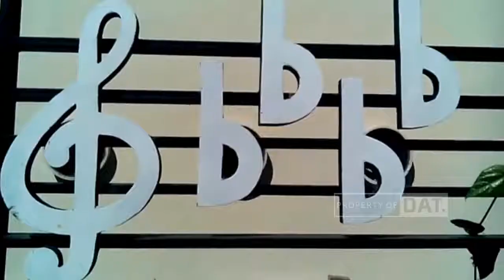WOW UNIK, PAGAR RUMAH DI PAMEKASAN INI BERTEMA PIANO LHO !!